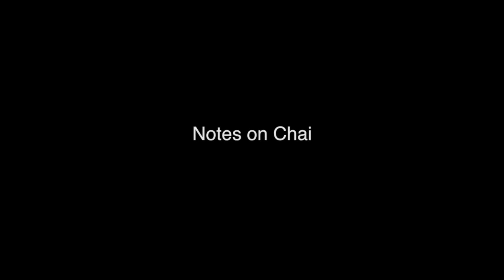Play"Notes on chai"solo powerfull performance By jyoti Dogra